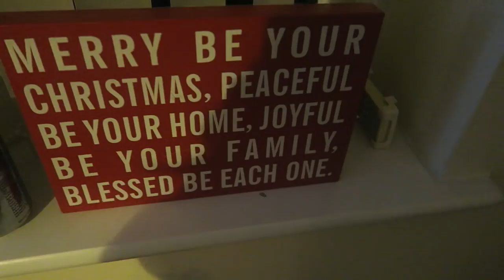MUMS LAUNCH NIGHT | VLOGMAS #1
Hey Guys! So, Christmas is getting close now and this is my first day of VLOGMAS!! I'm so excited because I love christmas and I can't wait for you guys to see what I'm up to everyday of December!!

My aim is to get to 20,000 by January 1st..very ambitious I know but I think we can do it!!:) Love you guys XOXO